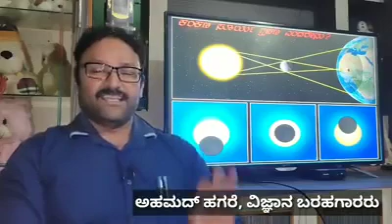ಸೂರ್ಯಗ್ರಹಣ ನೋಡಿದ್ರೆ ಏನಾಗುತ್ತೆ? | ವೈಜ್ಞಾನಿಕ ವಿಶ್ಲೇಷಣೆ - ವಿಜ್ಞಾನ ಶಿಕ್ಷಕರಿಂದ